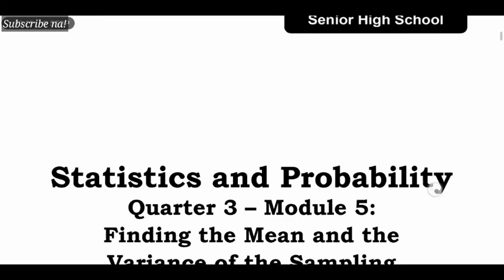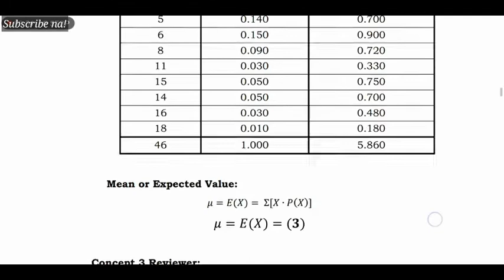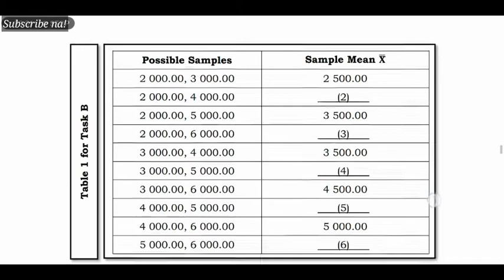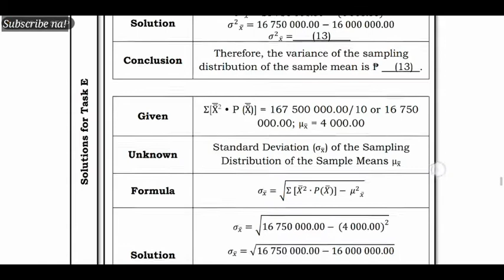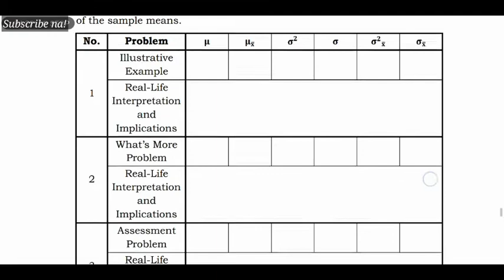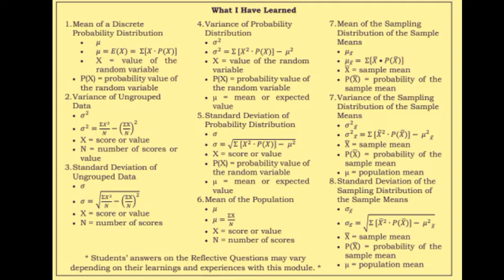Answers & Solutions of Stat & Probability-Module 5:Finding the Mean & Variance of the Sampling Dist.